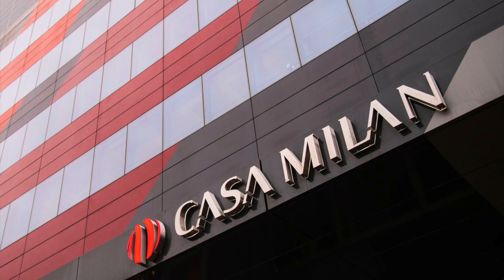CALCIOMERCATO MILAN, PRIMA OFFERTA UFFICIALE PER TAREMI! RESPINTA!